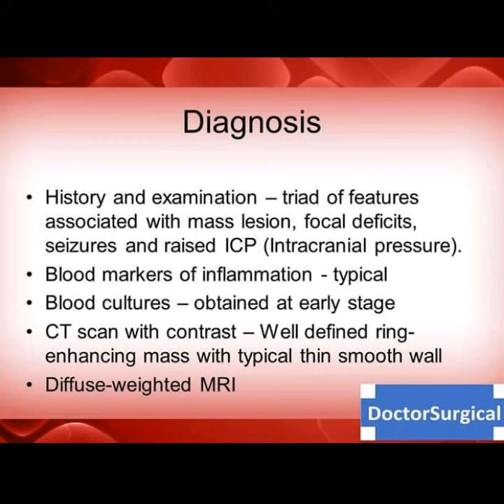Brain Abcess and Emphema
My YouTube channel Sindh Mansoor Medical Information World.

Give me comments about my work .

Also you can suggest me.

Still working for my work share my video subscribers my channel.

To promote my motivation for making more videos like that.